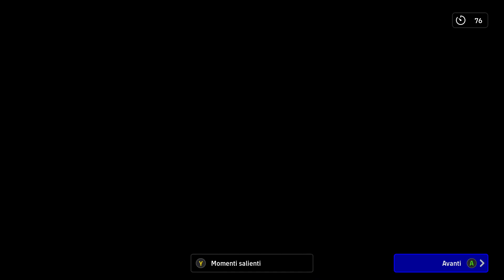Premium League 2023/2024 | Campionato | 46^ | Monza Vs Real Madrid